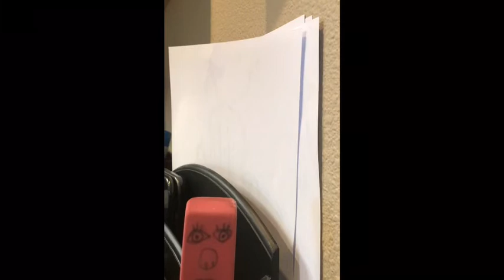Eraser Girl is Watching You!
Eeee spooky.